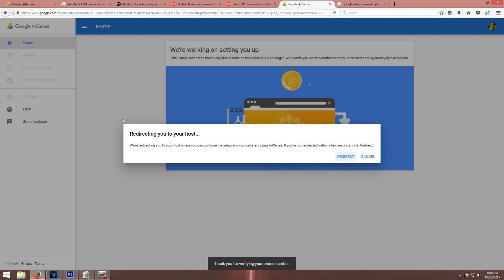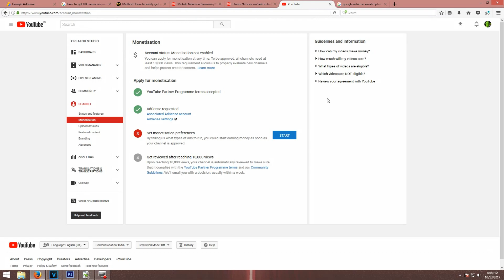How To Fix Adsense Invalid Phone Number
Hello Guys in this video m gonna show you
How to Fix Google Adsense Invalid Phone Number

So Let,s Enjoy Video :))